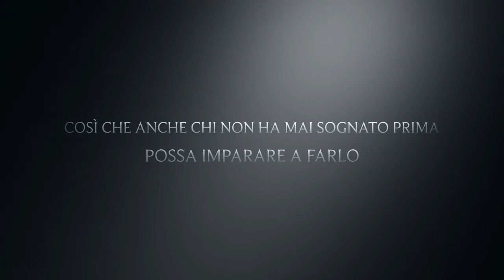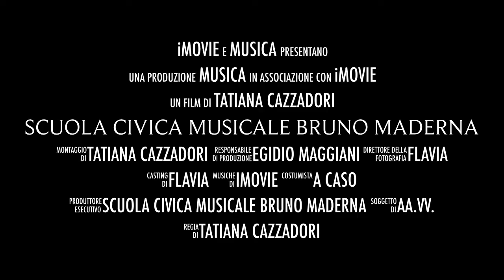Scuola Civica Musicale Bruno Maderna: il trailer!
Chi è cosa vi aspetta alla Scuola Civica Musicale Bruno Maderna?
Vi aspettano sicuramente i nostri allievi, di tutte le età.
Vi aspettano anche i nostri Maestri, una garanzia di qualità!
E, soprattutto, vi aspetta la musica.
Noi vi aspettiamo e... non vediamo l'ora di conoscervi!